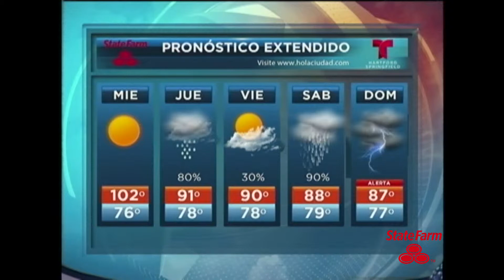Janette Rodriguez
El pronostico del clima durante La Feria de la Familia 2014 de Telemundo Hartford-Springfield